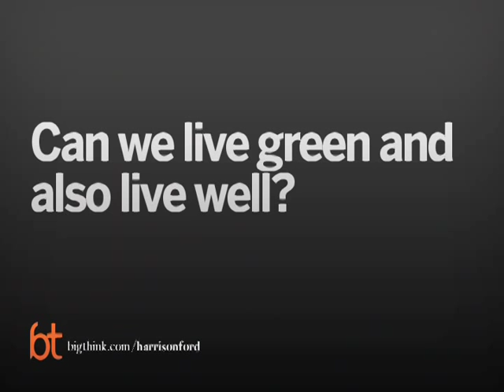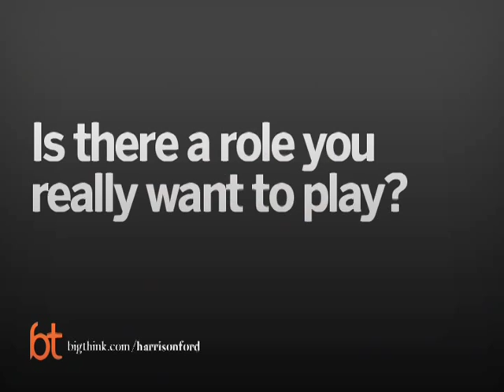Big Think Interview with Harrision Ford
The legendary star of “Star Wars” and “Indiana Jones” gives advice to young actors, talks about his mentors, and his work with the E.O. Wilson Biodiversity Foundation.
Harrison Ford:

Harrison Ford is an Academy Award- and BAFTA-nominated, as well as Golden Globe-winning, American actor. During his Hollywood career of four decades, Ford has become best known for his performances in the Indiana Jones film series, the original Star Wars trilogy, and Blade Runner. In 1997, Ford was ranked # 1 in Empire's "The Top 100 Movie Stars of All Time" list.

Publicly political, Ford spoke out against the Iraq War in 2003 and has criticized Hollywood's production of violent films. As an environmental advocate, he shaved a portion of his chest hair to show the effects of deforestation in 2008.  Ford sits on the board of directors of Conservation International. He was awarded the Jules Verne Spirit of Nature Award for his ongoing work in preservation of the planet. In 1993, the arachnologist Norman Platnick named a new species of spider Calponia harrisonfordi, and in 2002, the entomologist Edward O. Wilson named a new ant species Pheidole harrisonfordi (in recognition of Harrison's work as Vice Chairman of Conservation International).
TRANSCRIPT:

Question: How did you become involved with the E.O. Wilson Biodiversity Foundation?

Harrison Ford: I became involved with conservation work and thought that Dr. Wilson's Biodiversity Foundation, which I am on the board of because it was clear to me that mankind, human activity, was degrading our Earth's resources at an alarmingly rapid rate and that we were losing species right and left, important species perhaps. In some cases, we knew, and in other cases, we had not yet full knowledge of a species or an organism before it was lost.

It is my understanding that much of our medicine, much of our food stuff that may be required in the future will come from these reserves of biodiversity, which are rapidly disappearing. And unless we have fully protected biosystems, we will lose the potential to learn how nature works in some very specific cases. And that information may be critical in our understanding of how to manipulate what is in our power to manipulate to save biodiversity, save the power of our planet to sustain life.

Question: How has E.O. Wilson affected your thinking on conservation?

Harrison Ford: The work itself is, as Dr. Wilson has said, is an educational effort to cause people to understand and to protect these reservoirs of biodiversity. I have not so much changed my mind about how to accomplish these things; it's really the mission of Dr. Wilson's foundation to bring understanding to the broad population and young people who will be making important decisions in the future and to current leaders both in the business community and in government who can make policies which are more beneficial to the preservation of biodiversity. So I cannot say specifically that his way of approaching biodiversity has changed the way I think about it, except to say that Dr. Wilson has a great gift of language and he has made a very powerful argument in favor of living nature. And I find his argument, his persuasive powers, have led me to think about ways of presenting the problem to other people.

Question: Can you talk about your work with animal trafficking?

Harrison Ford: I make myself available to do on-camera public service announcements and whatever I can do, and I was approached by the State Department which is responsible for animal trafficking in wild animal parts and wild animals to do a series of PSAs, which I was happy to do. So that is just part of my commitment to the work of conservation.

Question: How has your love of nature informed your acting?

Harrison Ford: That is a very difficult question and I do not know that I have an answer for it.

I think the basis of acting is empathy. I have always thought that; knowing how other people feel.

And certainly one of the important judgments you can make about a person is how they fit into their environment, into the world they live in specifically, whether they are a positive force or a negative force.

I have always loved the quiet and the solace of nature; I have been fascinated by the complication of nature, and in a way, I have found that although I was raised without a formal religion, that I have found an ethical reality in nature and the preservation of it, and I think that informs me in every way.